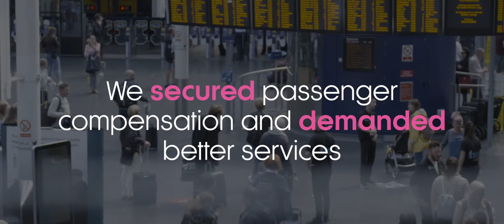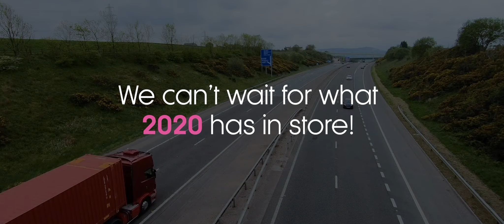2019 a year in review | Transport for the North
It's official 2019 was our biggest year yet in the last 12-months we have signed sealed and delivered the first ever Strategic Transport Plan. A blueprint for transport investment in the North.  Submitted the first business case for Northern Powerhouse Rail. Brought the North together with one voice. We have secured passenger compensation and demanded better services. Ensured the North the voice was heard, input into the Williams Review with a promise to put the passengers first. We delivered smart cards for rail season ticket customers and we submitted a bid for funding for the North roads. We pushed transport in the North up the national agenda and made the case for real investment and a Northern budget. We can't wait to see what 2020 has in store for Transport for the North.